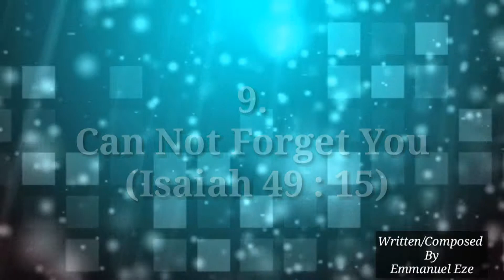10 THINGS GOD CAN NOT DO | Emmanuel Eze.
10 things God Can not Do is a Video to re-assure us to always believe in God and  never give up on for He is Able to do that which he says he will do. His promises never fail.

For more Inspiring and Motivational Videos..

new testament atheist experience matt dillahunty secular bible contradictions